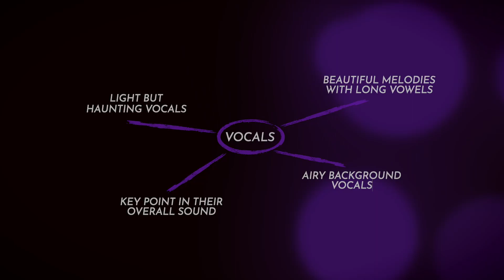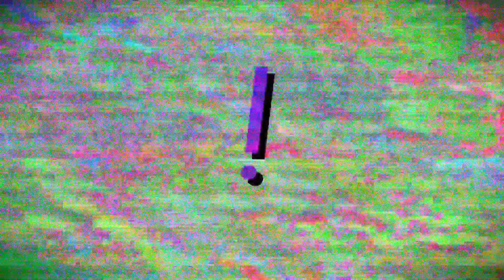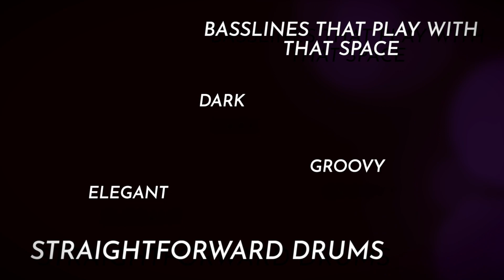How Purple Kiss twist darkness with elegance and groove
Purple Kiss are a new group with multitalented members and a unique sound. Today we are breaking down the core elements in their songs. We are looking at the three pillars which make up their unique sound, and taking a close look at their vocals, sound choices and songwriting techniques.

We will discuss the elements which contribute to their general dark concept, and discuss how they twist this with a sense of elegance. We are also looking at the core element which adds playfulness and danceability to their tracks - the groove.

***HOW TO WORK WITH US***
We are open to collaborations as artists as well as a production and songwriting team behind the scenes.

Background music is always self produced by the SerpentIris Team.

How Purple Kiss twist darkness
Who are Purple Kiss?
Purple Kiss discography overview
Purple Kiss' elegant darkness

All videos are used for entertainment & education purposes.